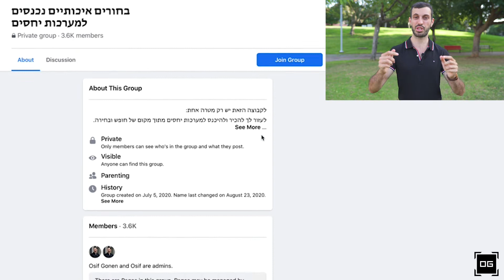איך נשים מראות עניין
רוב הגברים חושבים כשבחורה מצחקקת או נוגעת בשיער זה אומר שהיא בעניין - טעות! בסרטון הזה אתה תלמד איך באמת לדעת אם היא בעניין שלך או לא.

לשיחת ייעוץ חינם לחץ על הלינק 👈